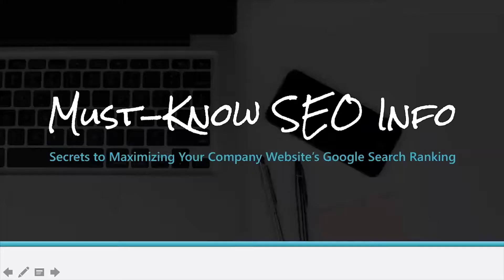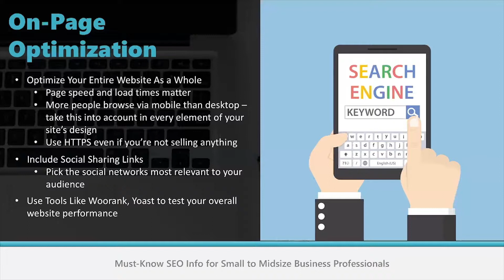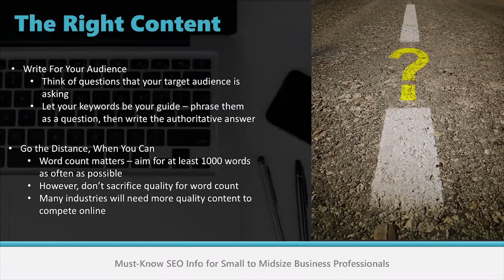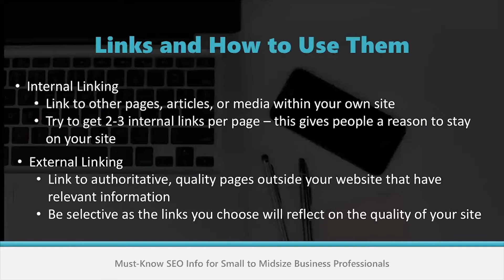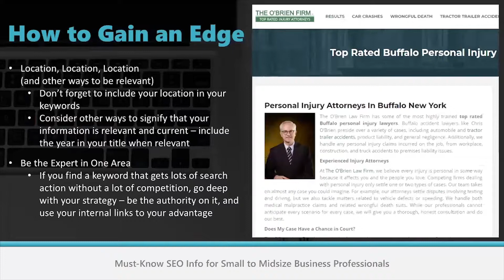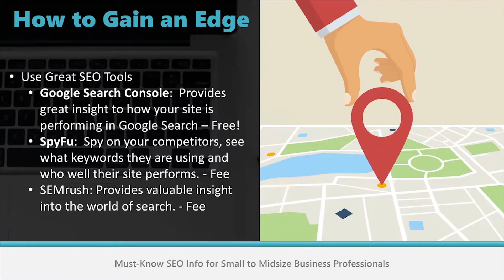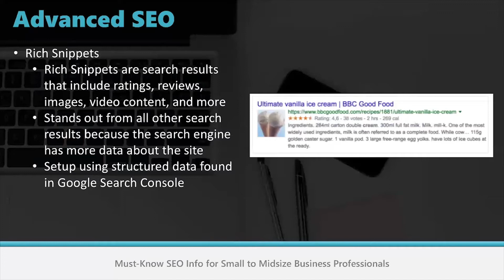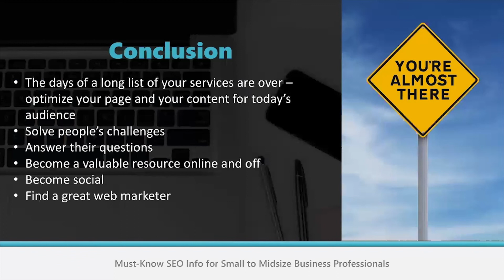26 Must Know SEO Tips | Infiniwiz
The process of maximizing the number of visitors to a particular website by ensuring that the site appears high on the list of results returned by a search engine.